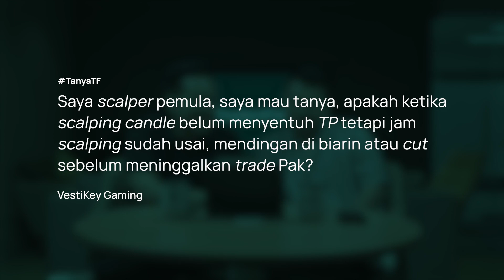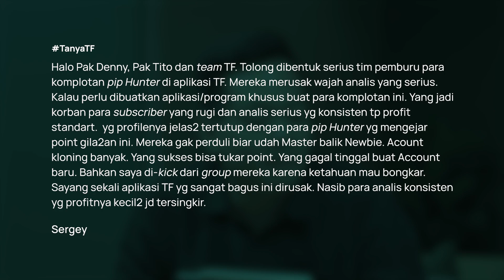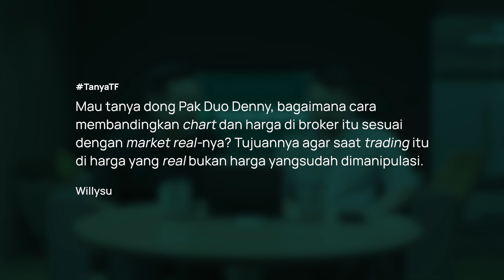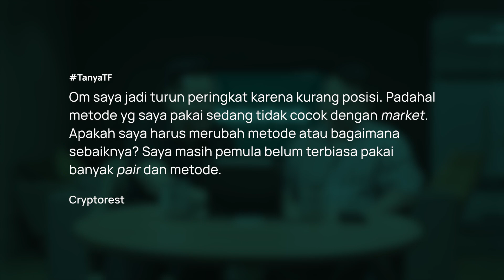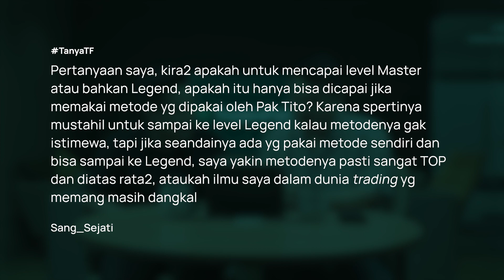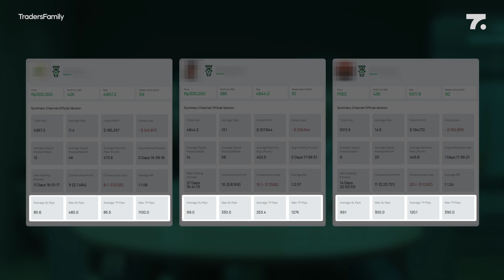Ternyata Ada Oknum di Dalam Traders Family [Q&A Eps. 38]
Dalam TanyaTF muncul permintaan untuk membasmi para oknum yang ada di aplikasi Traders Family. Emang di Traders Family juga ada oknum sesat?

Simak TanyaTF [Q&A Eps. 38] Ternyata Ada Oknum di Dalam Traders Family

Untuk pertanyaan lainnya, kamu bisa langsung tulis di kolom komentar menggunakan hashtag

Bergabung di Traders Family untuk belajar langsung dari team konsultan kami